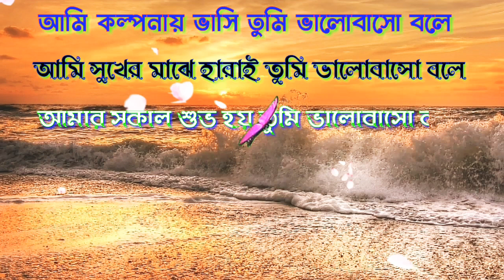Good morning New message good morning WhatsApp good morning status good morning video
good morning new message